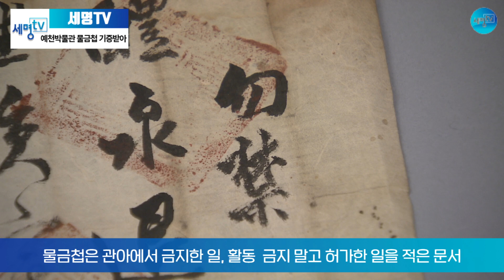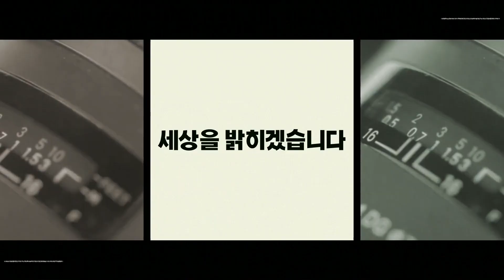예천박물관, 지역민으로부터 조선시대 ‘물금첩’ 기증받아 세명일보 세명TV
경북 예천박물관이 지역 주민으로부터 조선시대 유물인 ‘무오년 1월 예천군 퇴동 박생원댁 물금첩(戊午年 正月 醴泉退洞朴生員宅 勿禁帖)’을 기증받았다고 30일 밝혔다.

예천군 풍양면에 거주하는 오대식 씨(예천군 전 공무원)가 소장하던 해당 유물은 지난 13일 암행어사 관련 유물인 ‘예천군 현서면 신기리 보포절목(醴泉郡 縣西面 新基里 補布節目)’에 이어 추가 기증했다.

물금첩은 관아에서 금지한 일이나 활동을 특별히 금지하지 말고 허가해 주는 일을 적은 문서로 “예천군 퇴동(退洞, 현 문경시 영순면 오룡리) 박생원댁 관(壽板)이 지나가는데 침범하지 말라”는 내용이 기록돼 있다.

김학동 예천군수는 “소중하게 보관 중이던 유물을 안전하게 보존하는 한편 전시, 학술, 교육 자료로 활용해 그 가치를 드러낼 수 있도록 노력하겠다”고 말했다.

한편, 예천박물관에 기증된 유물은 보전처리를 거쳐 학술연구를 통해 전시, 교육 등 활용할 예정이며 기증자에게는 증서를 전달하고 기증자의 날 초대, 박물관 내 기증·기탁자의 벽에 이름을 올리는 등 혜택을 준다.